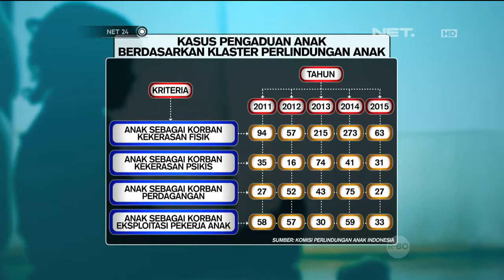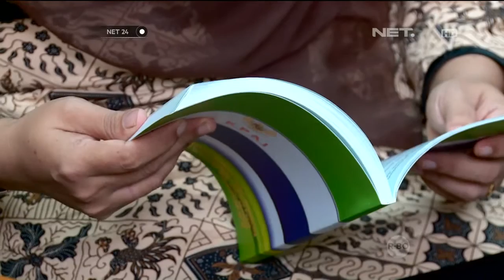Agenda Ekploitasi Anak di Jakarta - NET24